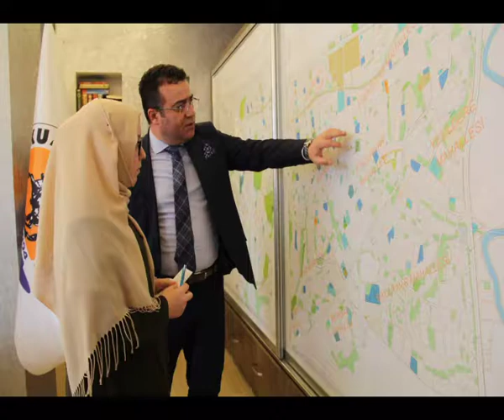Fedakarlıktan kaçınmayız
Atakum Belediyesi'ni ziyaret eden öğrencilerin sorularını yanıtlayan Başkan Taşçı, "Daha iyi koşullarda eğitim görebilmeniz için hiçbir fedakarlıktan kaçınmıyoruz" dedi